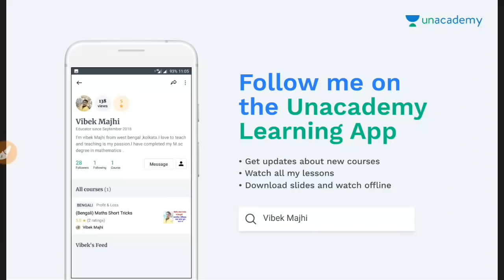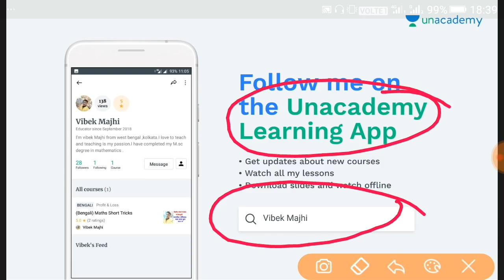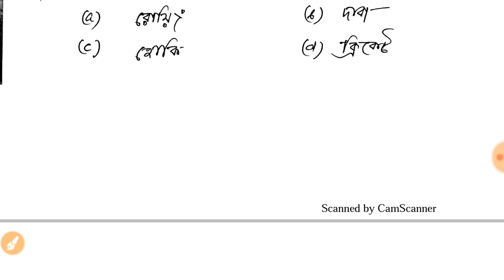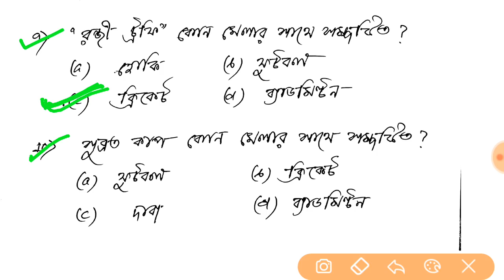Daily GK #14 || sports and related cup || কোন খেলার সাথে কোন কাপ সম্পর্কিত || vvv.imp